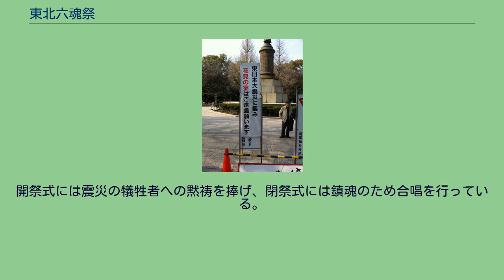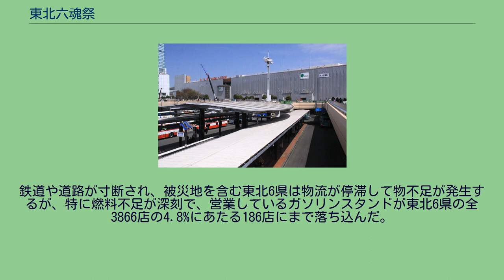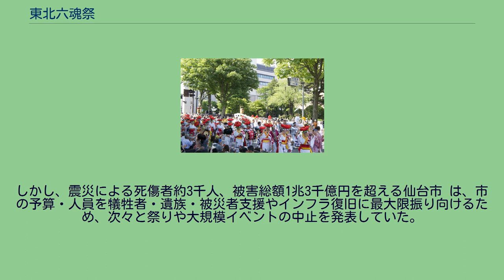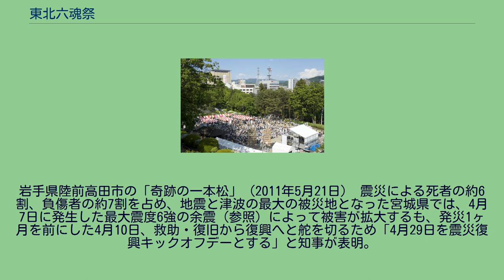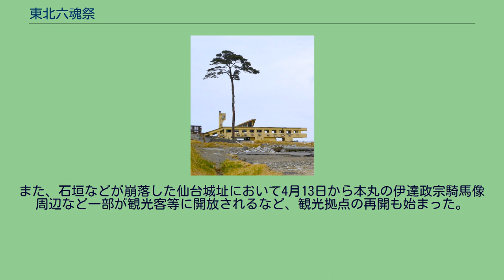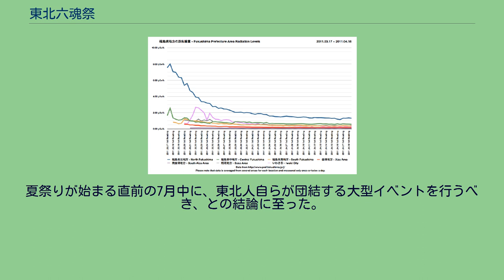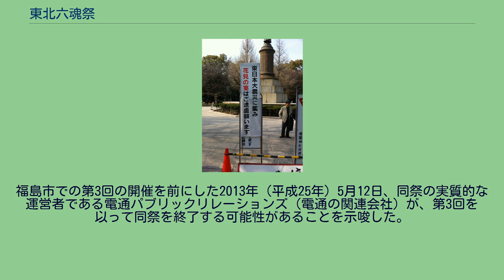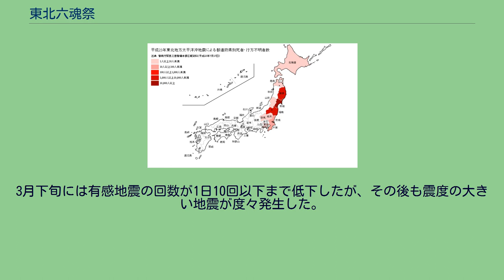東北六魂祭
東北六魂祭（とうほくろっこんさい）は、東北6県の各県庁所在地（以下「東北6県都」）の代表的な6つの夏祭りを一同に集めた祭りである。
2011年（平成23年）3月11日に発生した東北地方太平洋沖地震（東日本大震災）の鎮魂と復興を願い、同年より2016年（平成28年）まで東北6県都で持ち回り開催された。
2017年（平成29年）より「東北絆まつり」へと引き継がれた。
電通が東北6市の商工会議所からなる「東北まつりネットワーク」（旧・東北夏祭りネットワーク）と企画した「東北6県都」の代表的な6つの夏祭りが参加し、夏祭りへの集客に結び付ける大型イベントである。
実質的な運営者は電通パブリックリレーションズ（東京都）。
題字は、宮城県栗原市（岩手・宮城内陸地震の被災地）で生まれ、岩手県上閉伊郡大槌町（東北地方太平洋沖地震による津波の被災地）で育った、岩手県盛岡市在住の中学1年生（12歳）の書道家が揮毫した。
なお、「東北六魂祭」と上記の題字ロゴは、電通の商標登録（登録番号5654489、出願日2012年2月1日）であり、使用にあたっては電通の許諾が必要である。
電通社内では、多数のスポンサー企業に協賛してもらい、普段交流のない6祭り団体や商工会議所の間を連携するため、部署横断のチームが組織された。
2011年（平成23年）3月11日に発生した東北地方太平洋沖地震（東日本大震災）により全国的に祭りやイベント開催に自粛ムードが広がる中、同年7月に宮城県仙台市で初開催された。
2012年（平成24年）5月に岩手県盛岡市で第2回、2013年（平成25年）6月に福島県福島市で第3回が開催され、2014年（平成26年）5月には津波被災地外としては初めて山形県山形市で第4回が開催された。
開祭式には震災の犠牲者への黙祷を捧げ、閉祭式には鎮魂のため合唱を行っている。
メインイベントは「6大祭りパレード」であるが、パレードは道を一方向に動きながら行うため、その提示方法に適さない仙台七夕まつりは七夕飾りが祭り会場の飾り付けとして用いられ、パレードにはすずめ踊りが参加している。
また、秋田竿燈まつりはパレード会場の一ヶ所に留まって妙技を披露する。
その他、開催県の祭りからもパレードに参加がある場合もある。
パレードの模様は、地元テレビ（第1回は宮城テレビ放送、第2回はIBC岩手放送および岩手めんこいテレビ）やライブストリーミング（第1回はUstream、第2回はこれに東日本電信電話とニワンゴも加わった）、第4回は山形県内の民放全局（テレビユー山形、さくらんぼテレビジョン、山形放送、山形テレビ）、第5回は秋田県内の民放全局（秋田放送、秋田テレビ、秋田朝日放送）と秋田ケーブルテレビによる生中継も行われた。
第1回は被災地の復興が進んでいなかったため、ステージでは仙台に縁がある歌手などが出演していたが、第2回からは東北の伝統芸能の上演が大部分となった。
5月31日に6市長が共同記者会見を行い2011年7月16日・17日の開催を発表した。
宮城県警察に警備の依頼があったのは6月初旬であり、十分な警備計画を建てる暇はなかったという。
来場者については2日間で10万人を見込んでいたが、折しも復興支援熱が盛り上がっていた時期であったこともあり、予想を大幅に上回る36万人の来場となった。
このため会場一帯を初めとして市中心部は大混雑となり、仙台市議会の議事録で「地下鉄に乗れない、地下鉄から上がれない、上がったら、もう怒号の交わし合い。子供は泣き叫ぶ。のどは渇く。飲み物はない。」と記述される大混乱となった。
結局この混雑の中、25人が熱中症で救急搬送された。
メインイベントである定禅寺通りのパレードについては、16日は20分遅れの17時20分に開始したもののパレードの進路である車道に観衆があふれだし行進が不可能になったため、18時40分に秋田竿燈まつりと青森ねぶた祭のパレードが行われないまま終了した。
17日についてはパレードの進路を北側車線のみに縮小して12時00分に開始されたが、やはり車道に観衆があふれ、パレードを通りの往復から往路のみに短縮して終了した。
仙台市は7月19日付けで「あまりの混雑に怖い思いをされた皆さま」へ陳謝した。
第1回の仙台市への経済波及効果については103億円と算定された。
1月20日に6市長が共同記者会見を行い2012年5月2...